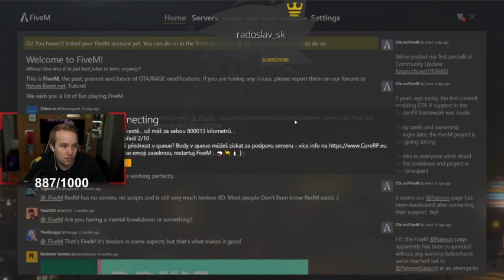( Záznam - Newia ) Unesli mě a ostříhali! CoreRP